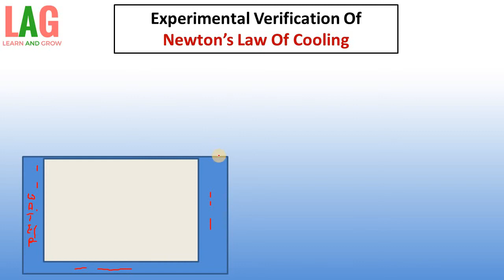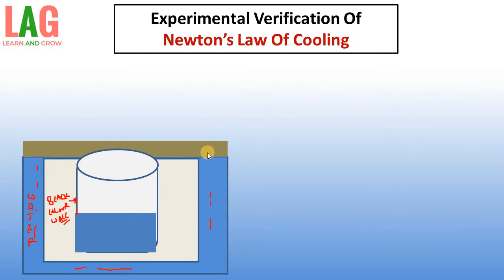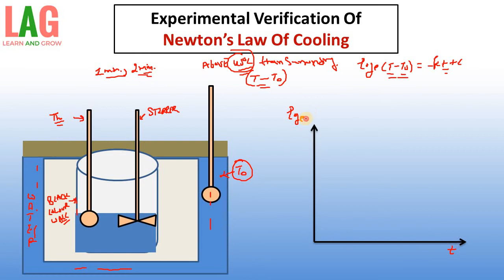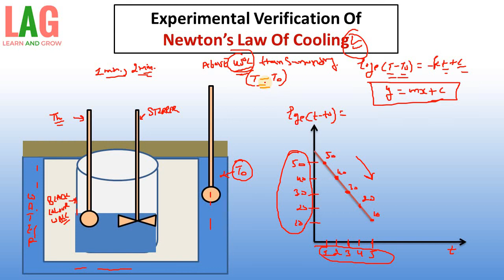Experimental Verification Of Newton's Law Of Cooling (Hindi) | Class 11 Physics